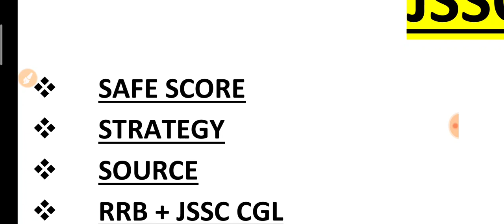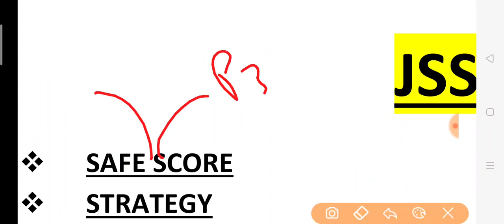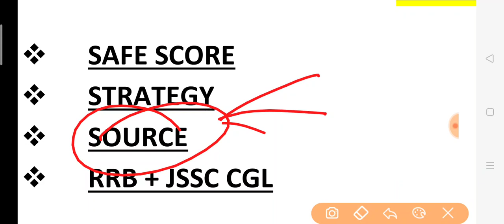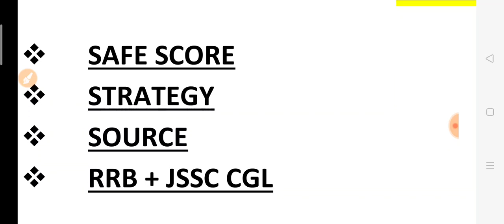JSSC CGL Exam की तैयारी 70 दिनों में कैसे करे।।Safe Score!!Expected Cutoff!!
🔴 Static Gk + Current Affairs Video Link:-

Complete CNT act video☝️☝️☝️☝️☝️